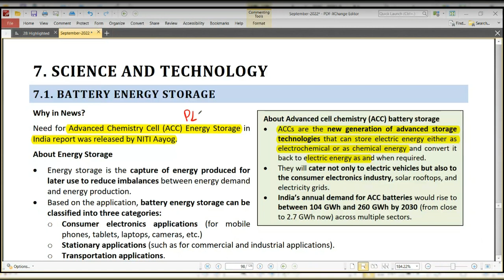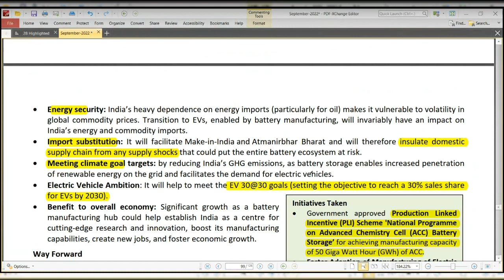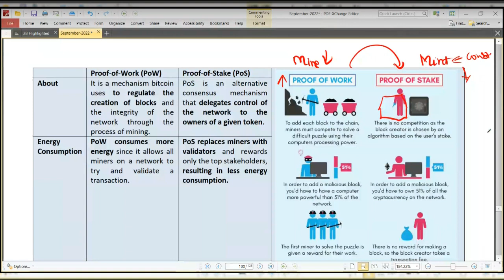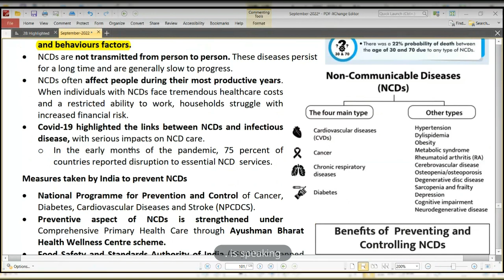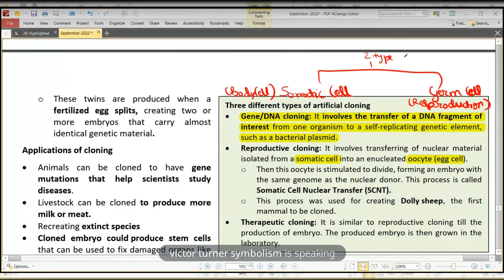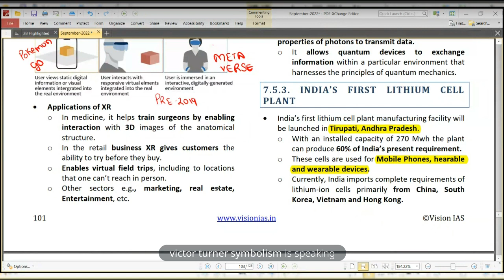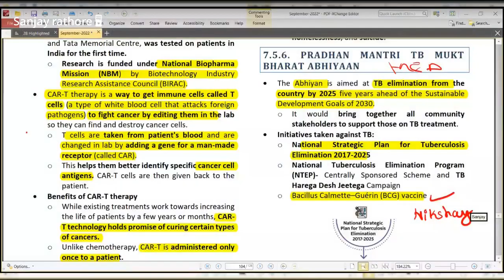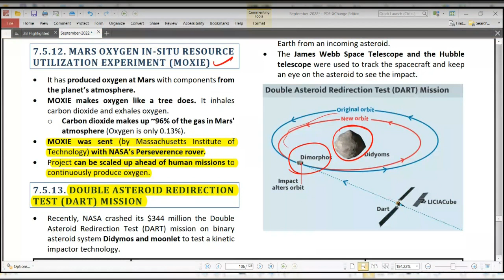September 2022 Current Affairs || Part 09 || Vision IAS || Science & Technology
In this session of Vision IAS September 2022 Current Affairs, we have discussed the following topics:

7. SCIENCE AND TECHNOLOGY
7.1. Battery Energy Storage
7.2. Proof-of-Stake Technology
7.3. Non-Communicable Diseases
7.4. Cloning
7.5.1. XR technology start-ups
7.5.2. Quantum Network
 7.5.3. India’s First Lithium Cell Plant
7.5.4. Chimeric Antigen Receptor T (CAR-T) cell therapy
7.5.5. Conversion Therapy
7.5.6. Pradhan Mantri TB Mukt Bharat Abhiyaan
7.5.7. iNCOVACC
7.5.8. CERVAVAC
7.5.10. NavIC (Navigation with Indian Constellation)
7.5.11. Inflatable Aerodynamic Decelerator (IAD)
7.5.12. Mars Oxygen In-Situ Resource Utilization Experiment (MOXIE)
7.5.13. Double Asteroid Redirection Test (DART) Mission